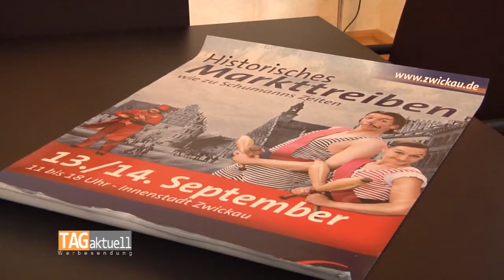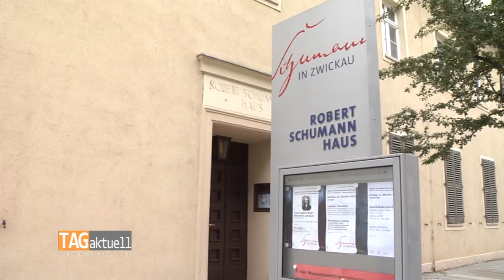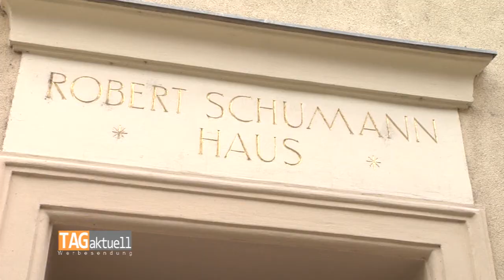Historisches Markttreiben - Zwickau reist zurück in die Schumann Zeit